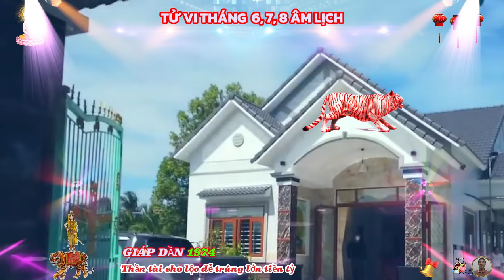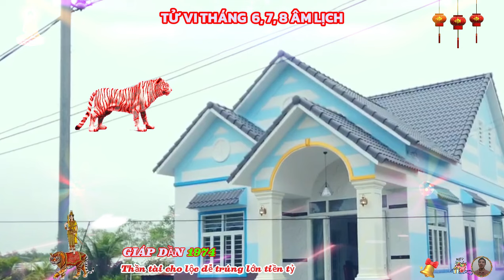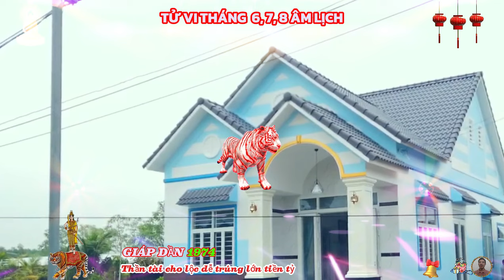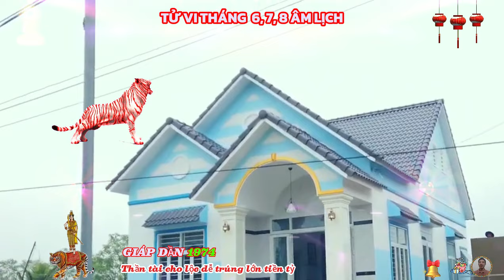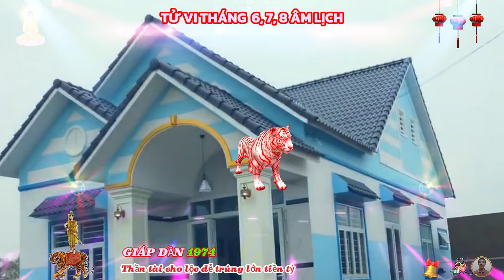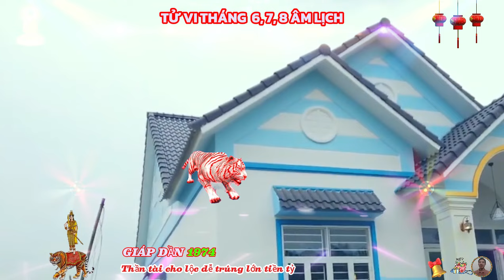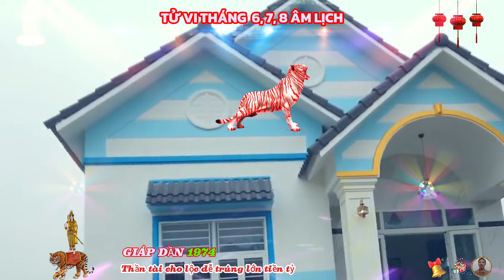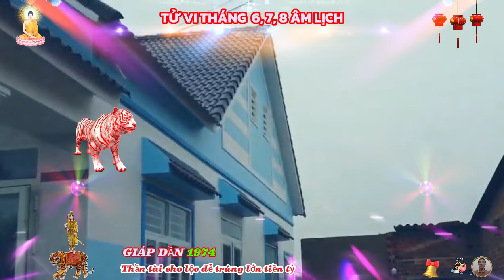SỰ THẬT TUYỆT VỜI tuổi Giáp Dần 1974, Tháng 6, 7, 8 âm lịch, Thần tài báo mộng cực giàu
thực tế, mỗi người sinh ra đều có vận mệnh riêng, các vị thần may mắn sẽ chiếu cố cho từng con giáp trong mỗi giai đoạn khác nhau, đôi khi sự may mắn này là duy nhất, giúp họ đổi đời một cách không ngờ.
 xem tử vi 12 con giáp, trong các tháng sáu, tháng bảy và tháng tám âm lịch sắp tới, người tuổi giáp dần sẽ may mắn nhận lộc từ bề trên, tiền bạc ùn ùn kéo về, trả sạch nợ nần, đổi vận phát tài và trở nên giàu có, nếu quý anh chị biết và nắm chắc những điều này, vận may sẽ đến với mình, vậy đó là những điều gì, chúng tôi sẽ chia sẻ trong phần cuối của video, quý anh chị hãy cùng theo dõi để nắm chắc cơ hội đổi vận của mình nhé.